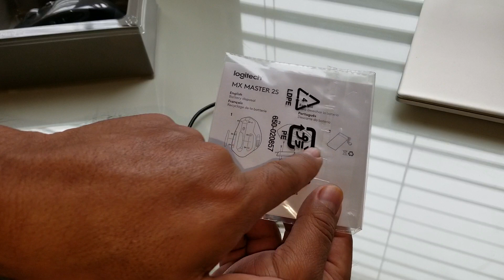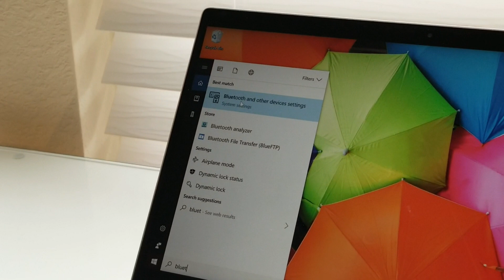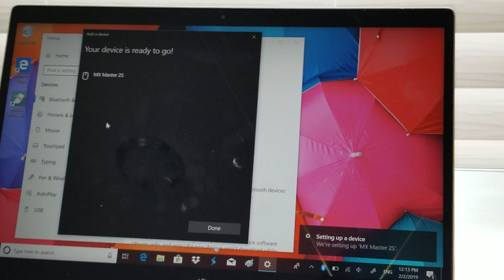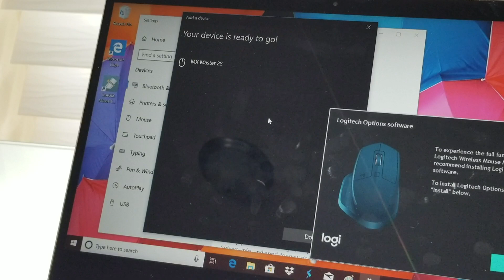MX MASTER 2S Setup | Windows 10 Bluetooth Connection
How to connect MX Master 2S Bluetooth
MX Master 2S charging indicator light
How to pair Logitech MX Master 2S Bluetooth
Know how to turn Bluetooth on Windows 10 HP Laptop
How to install Logitech MX Master 2S
HP Pavillion x360 Bluetooth
How to charge Logitech MX Master 2S
Activate Bluetooth on HP Pavillion x360
How to install MX Master 2S
Activation of Bluetooth on Windows 10
How to connect MX Master 2S Bluetooth Windows 10